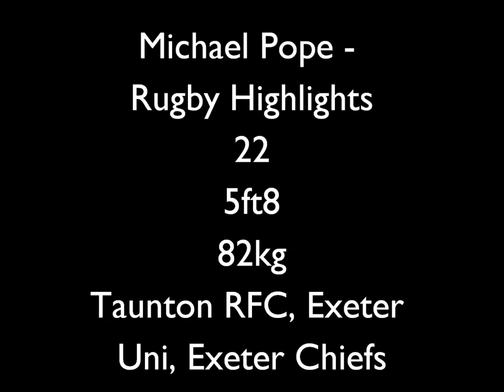Mike Pope Rugby Highlights Reel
Current highlights from 11-13 playing scrumhalf, flyhalf, fullback and wing. Footage from Taunton RFC, Exeter Chiefs and Exeter University.